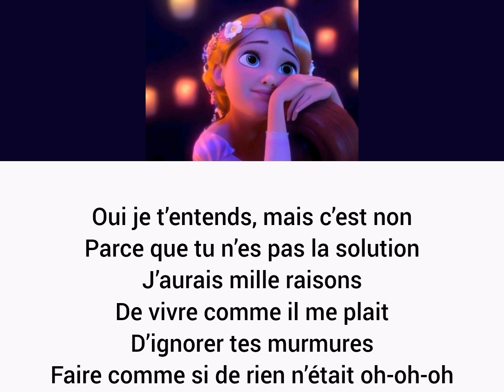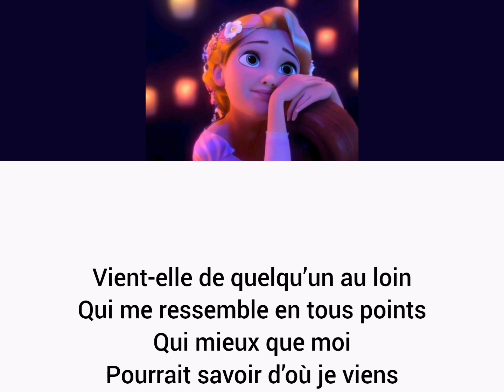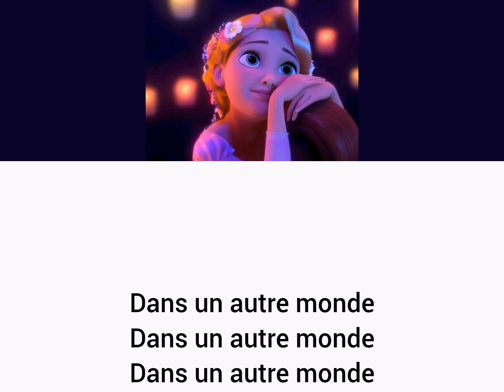Raiponce Dans un autre monde paroles